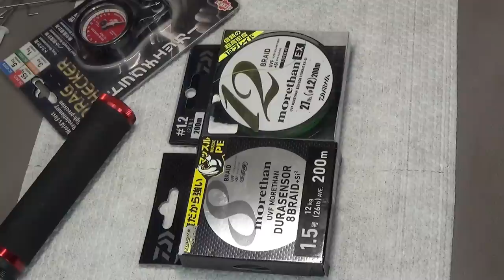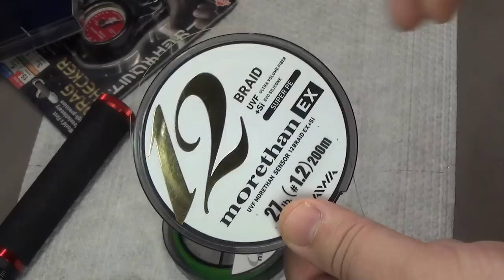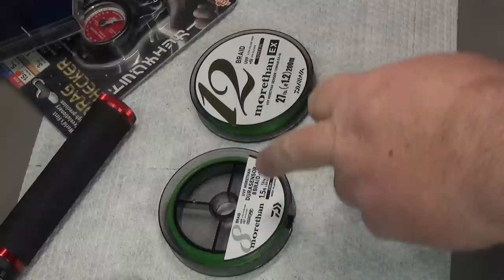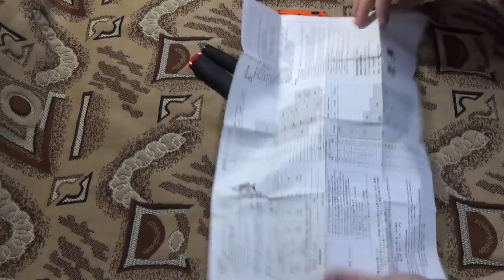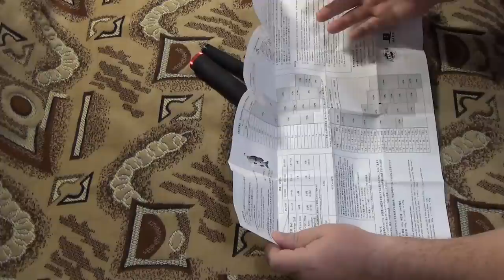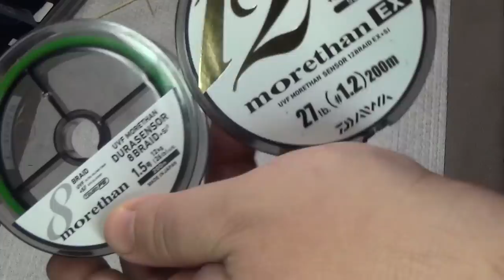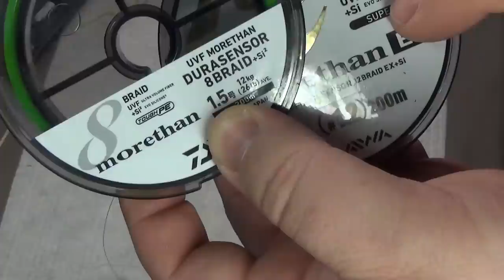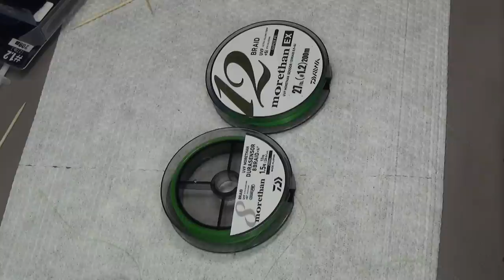Такого нигде не увидеть !!! Morethan EX 12 BRAID против Morethan 8 BRAID !!!